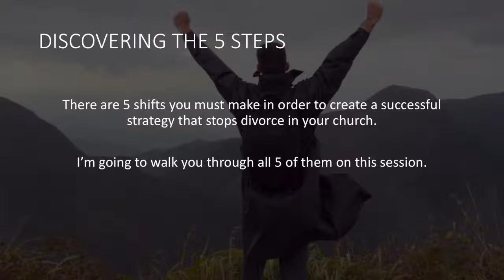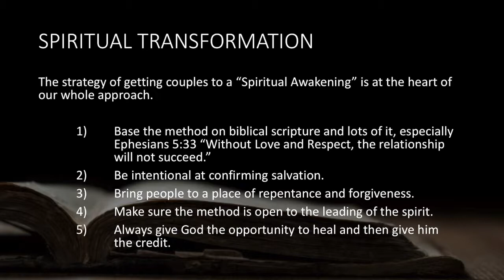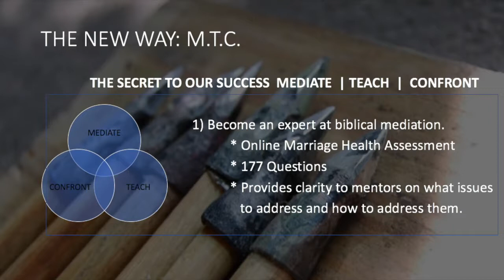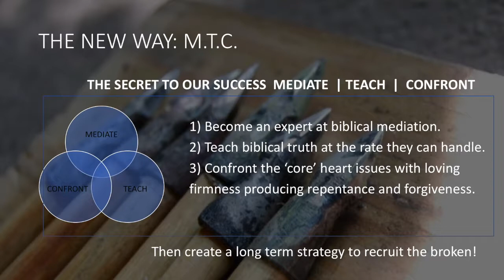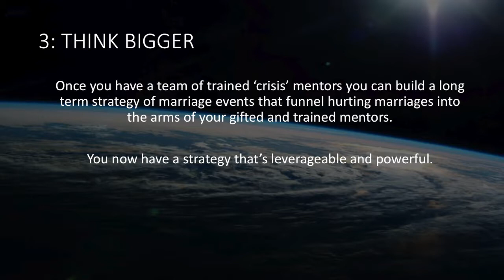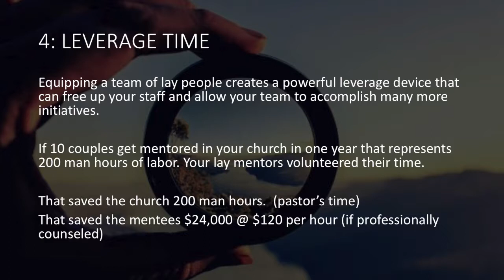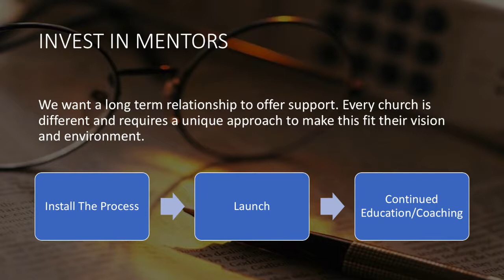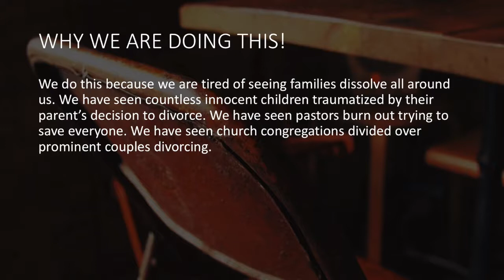5 Steps To Save Marriages In Your Church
This training will equip a team of mentors to help you with the demands of hurting marriages and premarital preparation.